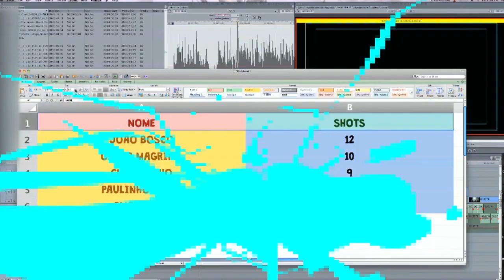AO VIVO: BOTECÃO DAS MINAS (C/ EMÍLIO E SIDNEY SERTANEJO) 01/06